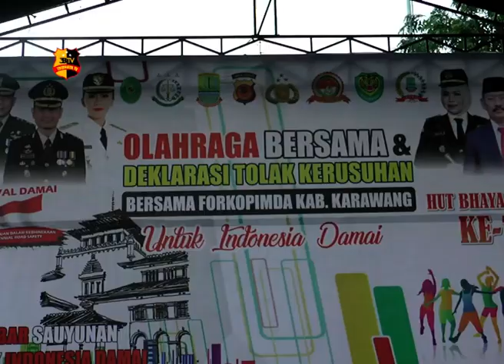RIBUAN WARGA & FORKOPIMDA KABUPATEN KARAWANG DEKLARASI TOLAK KERUSUHAN